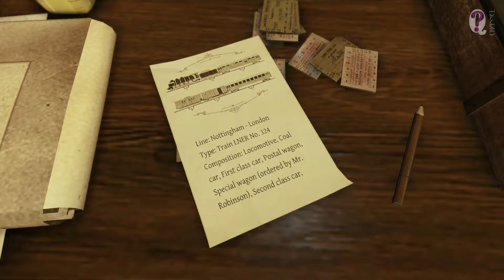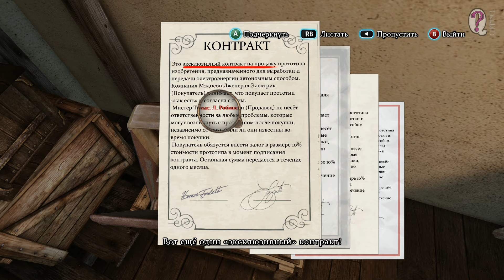Sherlock Holmes: Crimes & Punishments || Дело 2. Тайна исчезнувшего поезда. Без комментариев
Не отпускает меня разработчик Frogwares, затянуло после Тонущего города в Шерлока Холмса. Прохожу предпоследнюю часть знаменитой франшизы Sherlock Holmes: Crimes & Punishments (Преступления и Наказания).
Во втором деле Холмс и Ватсон раскрывают тайну исчезнувшего у них на глазах поезда в Стаффордшире. Загадка почти от Коперфилда, но интересно.
Дробить ничего не буду и для удобства каждое дело традиционно в отдельном видео.

Временные метки:
0:00:18 - Вступление
0:05:17 - Ившем
0:15:17 - Бридлингтон
0:23:42 - Дедукция 1
0:30:15 - Открываем замок на саквояже Робинсона
0:32:26 - Дедукция 2-3
0:33:23 - Честерфилд
0:38:50 - Дедукция 4
0:39:53 - Открываем замок на двери к камерам хранения
0:43:32 - Дедукция 5
0:43:56 - Собираем фальшивый поезд
0:47:55 - Дедукция 6
0:50:53 - Стрелка
0:51:50 - Шахты
0:55:23 - Дедукция 7
0:56:58 - Открываем сейф
0:59:49 - Честерфилд
1:01:00 - Дедукция 8
1:01:24 - Донкастер
1:16:26 - Дедукция 9-10
1:20:42 - Дедукция 11
1:21:20 - Ившем
1:25:03 - Дедукция 12
1:26:50 - Берег
1:30:20 - Дедукция 13-14
1:31:35 - Моральный выбор и финальная сцена эпизода

QUESTTIME.NET - здесь живут квесты.